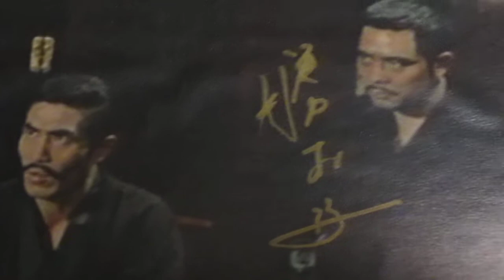Fist of Fury 1972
Jun Katsumura played Suzukis bodyguard , very obscure autograph.